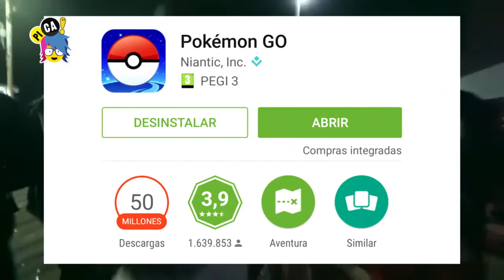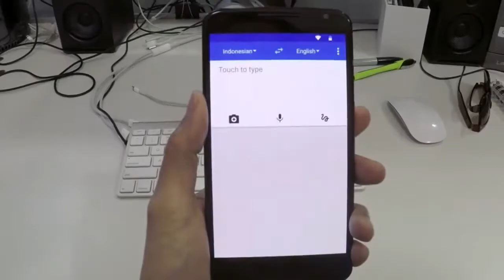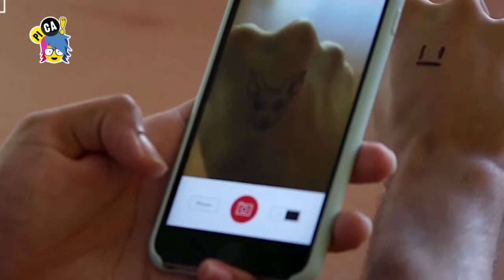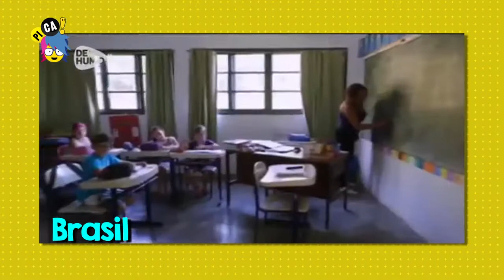PICA programa 236 1015 del 29 de Julio de 2016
• POKÉMON GO
Conoce los juegos y las aplicaciones de realidad aumentada que puedes encontrar.
• LEJOS DE LOS LUJOS
Mira cómo viven estos niños brasileños en una isla sin ciudad.
• BAJA AUTOESTIMA
A esta chica le molesta que no nos amemos tal como somos.

Programas Inteligentes Con Adolecentes - Pica Bolivia